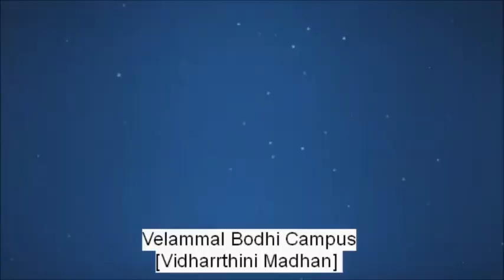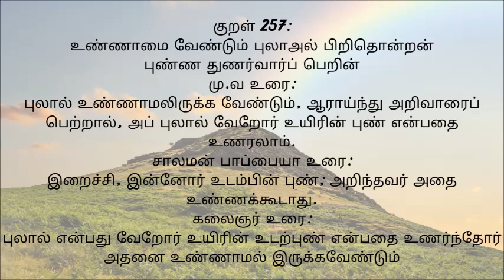திருவள்ளுவரின் திருக்குறள் அறத்துப்பால் அதிகாரம் 26 புலால் மறுத்தல்257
திருக்குறள், திருவள்ளுவர்
Thirukkural,
Araththuppaal ,
Thuravaraviyal ,
 Athikaram 26,
Pulal Maruthal,
திருக்குறள்,
அறத்துப்பால்,
துறவறவியல்,
அதிகாரம் 26,
புலால் மறுத்தல்,
குறள் 257:
உண்ணாமை வேண்டும் புலாஅல் பிறிதொன்றன்
புண்ண துணர்வார்ப் பெறின்
மு.வ உரை:
புலால் உண்ணாமலிருக்க வேண்டும், ஆராய்ந்து அறிவாரைப் பெற்றால், அப் புலால் வேறோர் உயிரின் புண் என்பதை உணரலாம்.
சாலமன் பாப்பையா உரை:
இறைச்சி, இன்னோர் உடம்பின் புண்; அறிந்தவர் அதை உண்ணக்கூடாது.
கலைஞர் உரை:
புலால் என்பது வேறோர் உயிரின் உடற்புண் என்பதை உணர்ந்தோர் அதனை உண்ணாமல் இருக்கவேண்டும்

திருக்குறள் இனியவை கூறல்,
திருக்குறள் இலக்கண குறிப்பு,
திருக்குறள் ஈன்ற பொழுதிற்,
திருக்குறள் உழவு அதிகாரம்,
திருக்குறள் உரை நூல்கள்,
திருக்குறள் உதவி அதிகாரம்,
திருக்குறள் ஊழ் அதிகாரம்,
திருக்குறள் உரை,
திருக்குறள் எட்டாம் வகுப்பு வினா விடை,
திருக்குறள் ஏழாம் வகுப்பு மூன்றாம் பருவம்,
திருக்குறள் ஏழாம் வகுப்பு இரண்டாம் பருவம்,
திருக்குறள் ஏழாம் வகுப்பு மதிப்பீடு,
திருக்குறள் ஒரு மதச்சார்பற்ற இலக்கியம்,
திருக்குறள் ஒப்புரவு அறிதல்,
திருக்குறள் ஒரு வாழ்வியல் இலக்கியம் நிறுவுக,
திருக்குறள் ஓலைச்சுவடி,
திருக்குறள் ஓவியங்கள்,
திருக்குறள் ஓலைச்சுவடி எங்கு உள்ளது,
திருக்குறள் ஓவியப் போட்டி,
திருக்குறள் ஓர் உலகப் பொதுமறை,
ஓஒதல் வேண்டும் திருக்குறள்,
திருக்குறள் 1330 குறள் விளக்கம் pdf download,
திருக்குறள் 1330 குறள் தமிழ்,
திருக்குறள் 1 குறள்,
திருக்குறள் 1330 குறள் அதிகாரம்
For exclusive Feature :
Playlist Link :